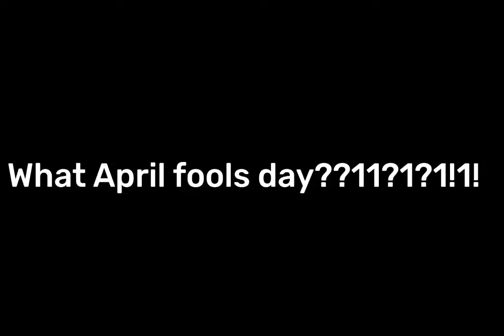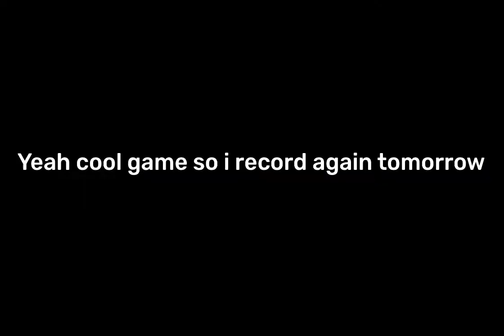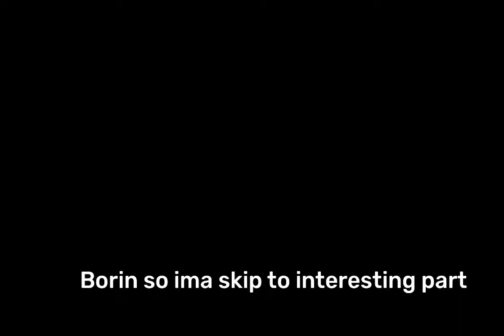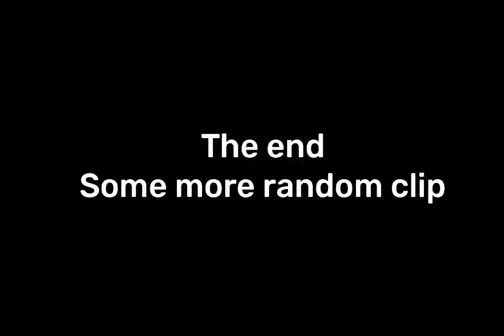Tower defense simulator april fools moment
And i got random copyrighted claim in this video
Cool

My video thumbnail look like some cringe scam video a

Original music

0:00-0:34

1:08-2:48

0:34-0:44

2:34-2:48

2:48-4:33

4:35-8:32

8:32-8:55